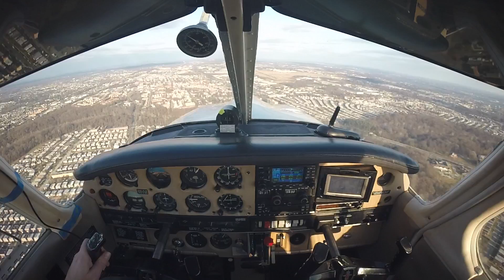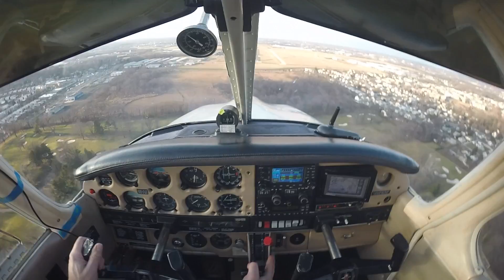Approach to KPNE from the West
Approach to KPNE runway 33 from the West